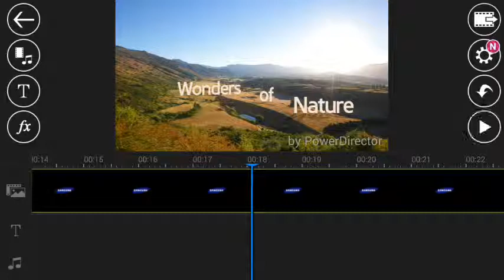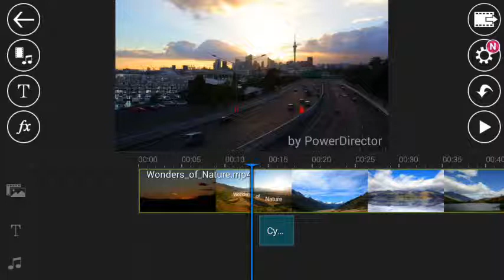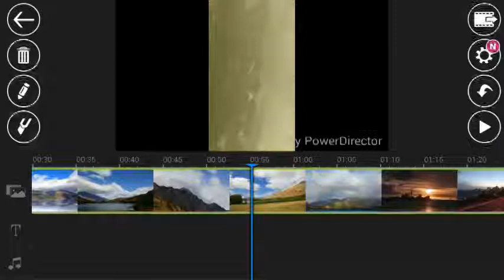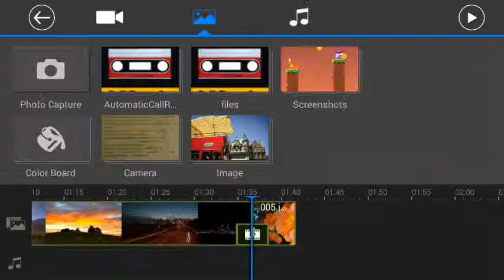PowerDirector (by Cyberlink Corp) - video editor app for Android and iOS.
PowerDirector Video Editor App, Best Video Maker.

PowerDirector is the best video editor app, with powerful timeline video editing, free video effects, a photo video editor, slow motion, reverse video & more – including voice over & action movie effects to produce & share great videos on YouTube or Vine! And now you can produce 4K movies!

Edit GoPro or phone footage just like iMovie, Magisto or Final Cut. Full HD movie maker power comes to your phone, with video effects, transitions, & voice over for video. Rotate, split or trim video. Make a movie with Full HD picture using simple video FX, transitions, & custom voiceover or audio soundtrack.

Create video in slow motion, even if you can’t record slow motion video natively. The slow motion editor lets you change video speed to produce slow-mo video just like a GoPro. Add videos from your Timeline & get editing instantly! Share video directly on YouTube, Facebook & more!

Now, experience the full potential of PowerDirector for PC! Picture movies bigger & better than any you’ve ever seen. PowerDirector 15 for PC is the No. 1 choice for video editors, with easy to use, high-end performance & advanced editing.

PowerDirector Offers:

PHOTO VIDEO EDITOR FOR QUICK EDITING
★ Video editor app with sleek timeline editing interface
★ Add videos to your timeline & get editing in our advanced video editor free
★ Video editor effects & powerful, professional tools
★ Final Cut, Magisto & iMovie users – Experience an easy, powerful new movie maker

CREATE VIDEO EFFECTS
★ FX editing with drag & drop controls for video, images & audio
★ Video editor - Add effects with a quick tap
★ Audio editor - Change your video’s music & add fading effects/voice over
★ Photo video editor - Combine picture and video in one movie

PIC AND VIDEO COLLAGE MAKER
★ Video collage effects bring out the best in your scene
★ Make a video and pic collage with music from your collection
★ PiP video overlay*

MOVIE MAKER WITH MUSIC & VOICE OVER
★ Voice over & custom soundtrack capabilities
★ Edit music volume
★ Final say over audio, with custom music & voice
★ Voice editor - Add voice to videos

★ Video color editor - Brightness, contrast & saturation
★ Rotate, flip, split or trim video clips instantly
★ Video trim – Trim videos to achieve the perfect length
★ Split video - Split clips to shorten or rearrange
★ Crop video – Just touch to crop videos to the perfect length
★ Rotate video - Create dizzying effects

CREATE VIDEO IN SLOW MOTION
★ Slow motion editor lets you create slow motion video FX with a few taps
★ Free slow motion video effects, just like slow mo video on a GoPro

SAVE VIDEO & SHARE
★ Save videos to your phone, or upload to YouTube, Facebook, Vine & more
★ Export video in 720p, Full HD 1080p and 4K*

Free version of the app.